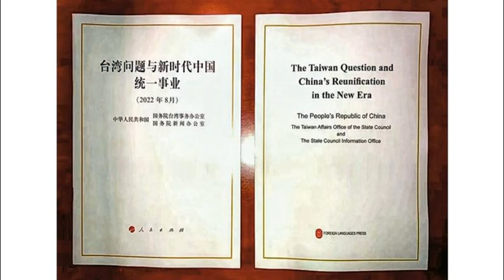大陸發布白皮書 國台辦：擊中民進黨要害